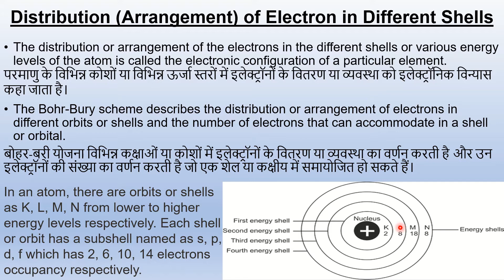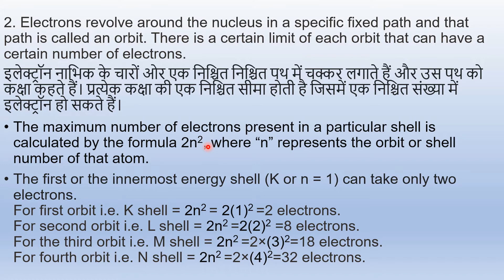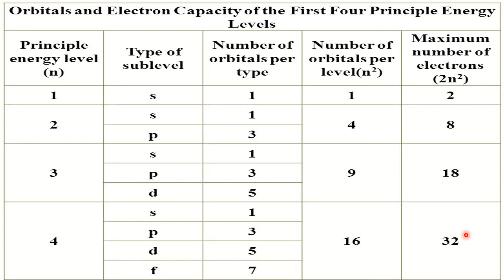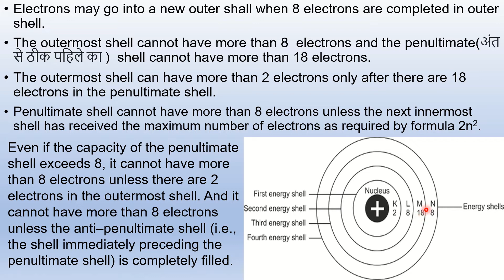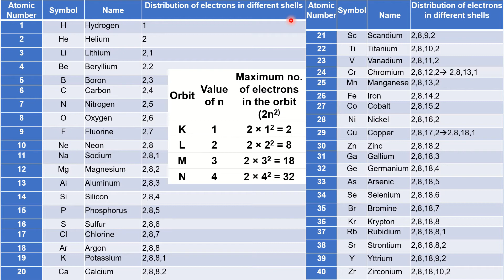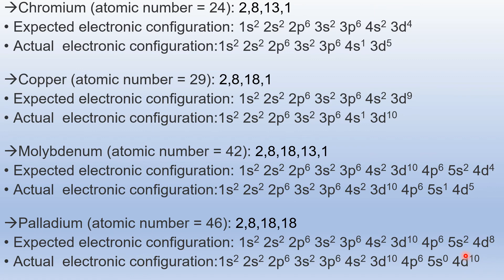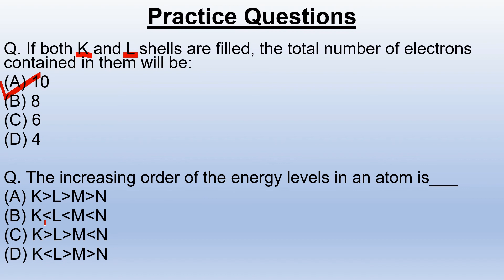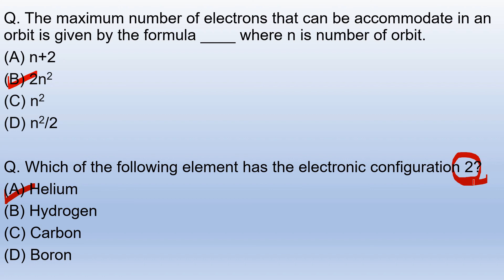Bohr-Burry Scheme| distribution of electrons in different shells| For all Teaching Exams (KVS DSSSB)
Hello friends,
In this video we will learn about Bohr-Burry Scheme and distribution of electrons in different shells in easy and simple way. Also related questions and answers are also discussed which will help students to understand the topic better.